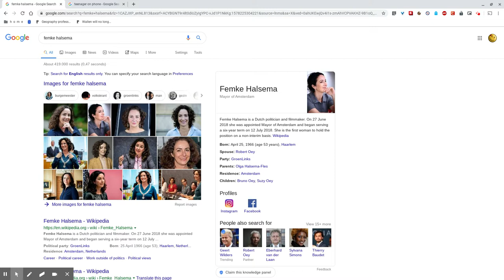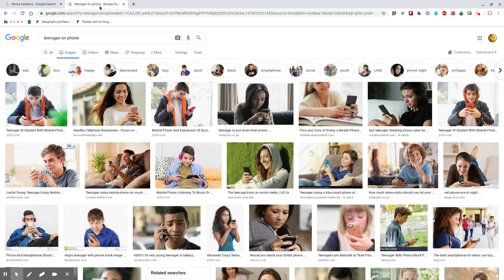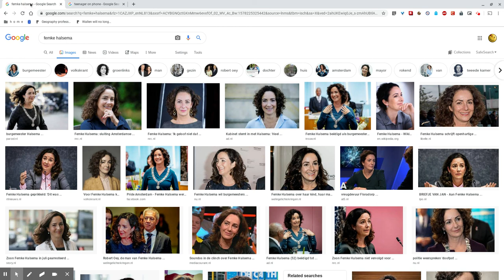De allergoedkoopste kerstvakantie ooit! (Beleidsadvies aan Femke Halsema #1)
Een samenvatting van de kerstvakantie... en hoe nu verder met de zoon van Burgemeester Halsema?